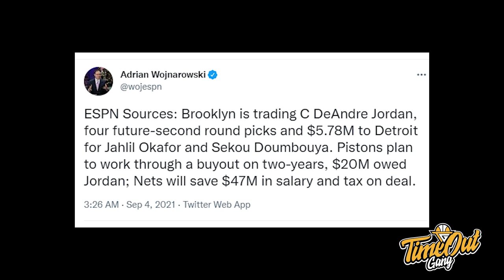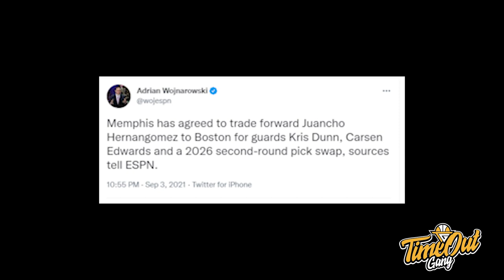TIME OUT: Langsung Angkut Deandre Aja Lakers // Lester Prosper Main Dibawah Pelatih Brian Rowsom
Di Time Out kali ini kita membahas tentang trade antara Detroit Pistons dan Brooklyn Nets, Paul Millsap yang menuju ke Nets serta Lester Prosper yang joinan bareng dengan coach Brian Rowsom di Liga Mexico.

Thumbnail photo via @Bleacher Report